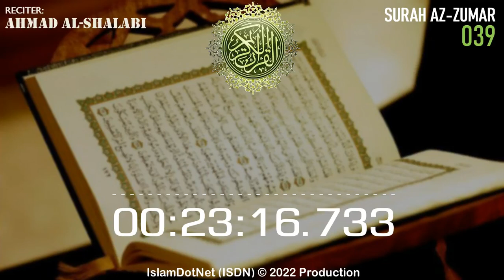MUROTAL: [039] Az Zumar (Ahmad Al-Shalabi)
Islam menjawab
IslamDotNet (ISDN)

al-quran
al-qur'an